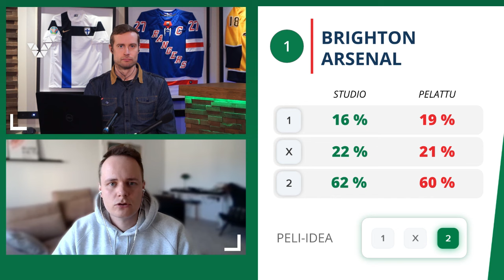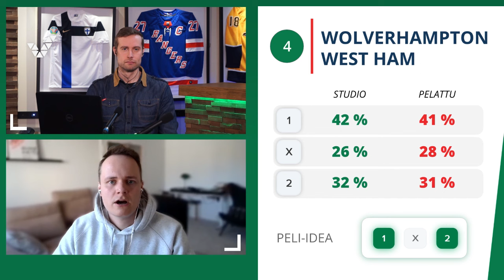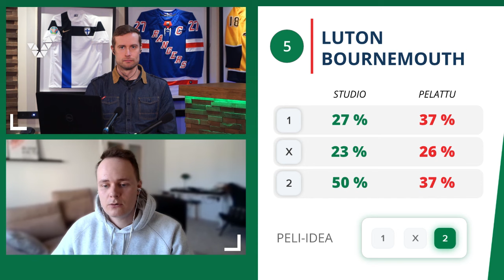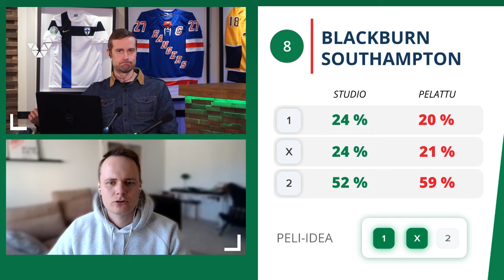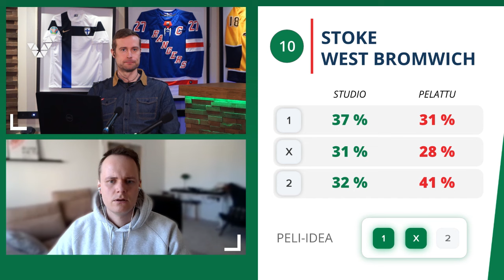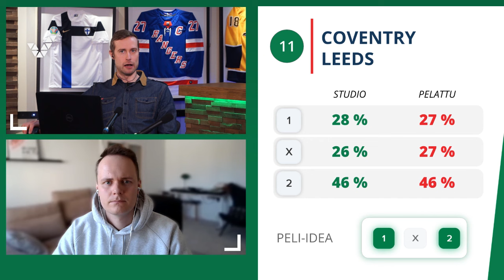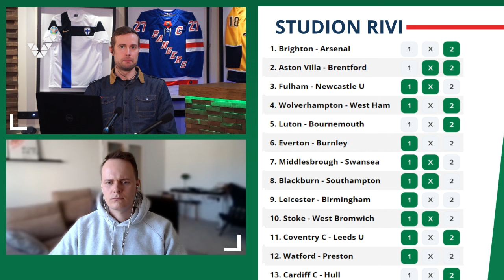Vakio-studio 4.4.2024, Janne Hakulinen ja Simo Pitkänen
Veikkaus Vetojen kanava tarjoaa sisältöä urheilun ja pelaamisen ystäville - tiukkaa asiaa ja asiantuntemusta ja kevyttä viihdettä - juuri sinulle.